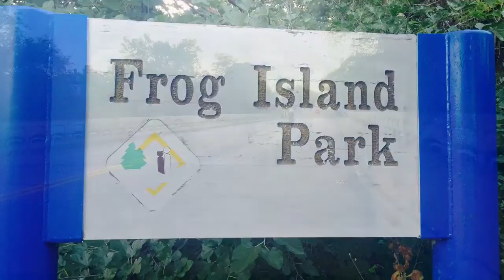Our day in Depot town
Our day in Depot Town (Ypsilanti) in pictures and a suprise concert with sound by Strchld, and his friends, whom we met while in Frog Island, really cool
Guys! My son Cory, and nieces Baylee, Kylee,  my son Cory and myself had a great time, ate the famous Fetta bread at Aubreys!!